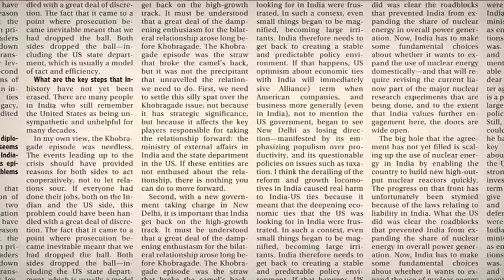J.V. Narlikar | Q&A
JV Narlikar discusses the future of science in India and young Indian scientists.